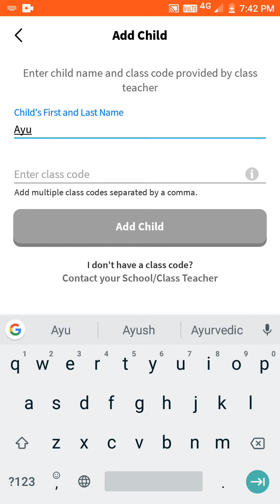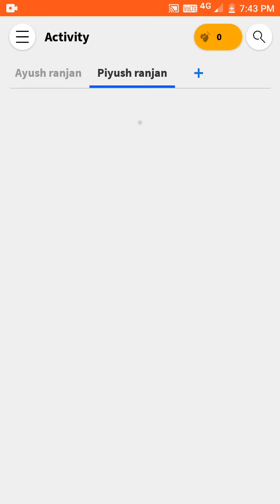How to manage your child on snap homework app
Hi guys I am Ayush Ranjan sending my video about snap homework

To manage your child on snap homework and how to add your child